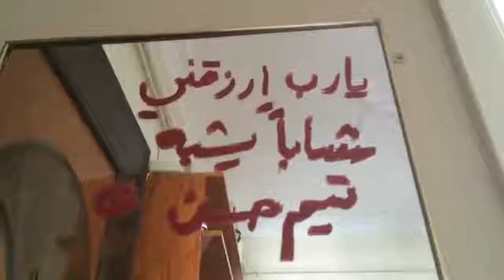ام سوزان و صيف